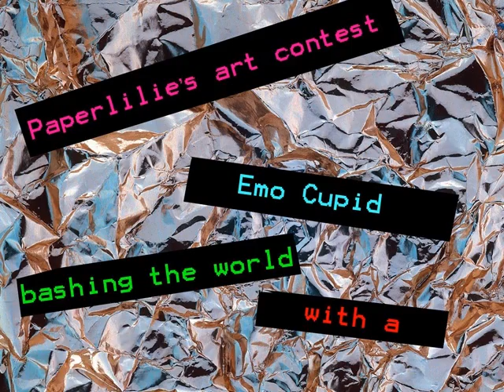Re: Art Comp 3: Emo Cupid bashing the world with a giant hea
bitter cupid?

Happy Valentines day xx Jo